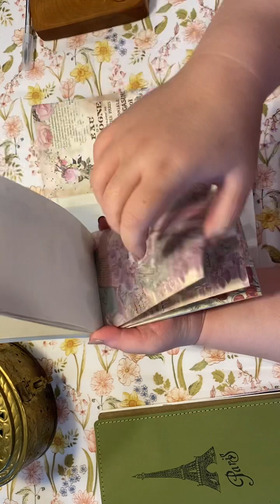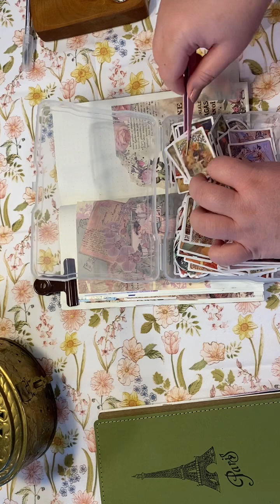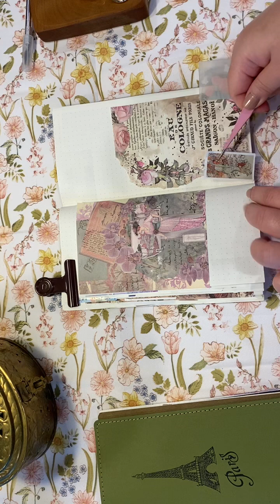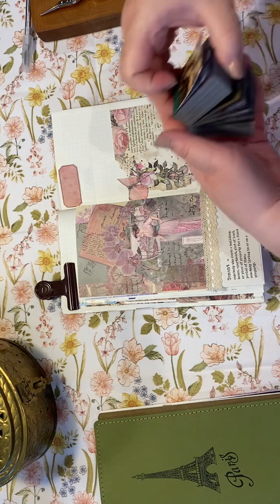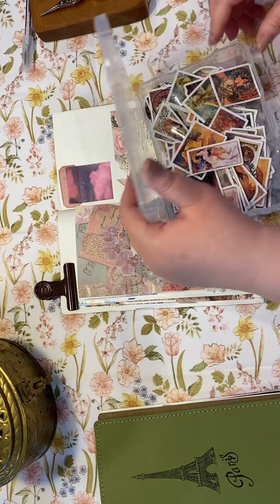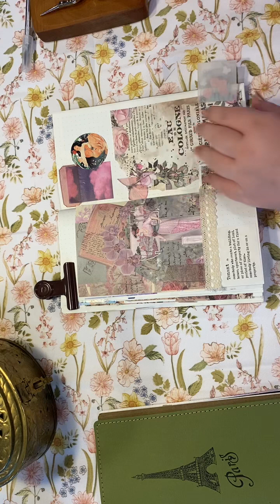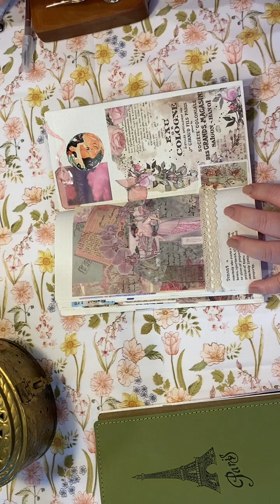Scrapbooking ASMR stickers 手帳製作